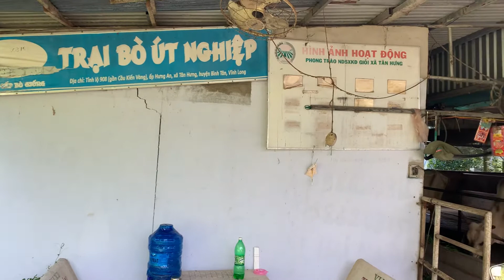Phân bò có quan trọng trong lĩnh vực trồng cây ăn trái của ba con nông dân, và nuôi Trun que không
Trại trun que hai ngôn Vĩnh Long chia sẻ cùng bà con nông. Phân bò rất quan trọng trong lĩnh vực nuôi Trun que Hotline.